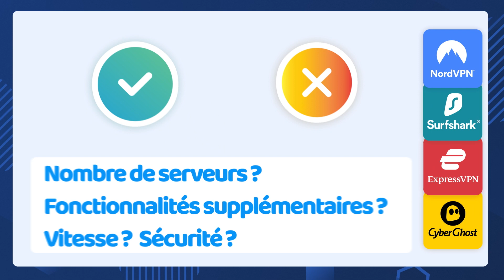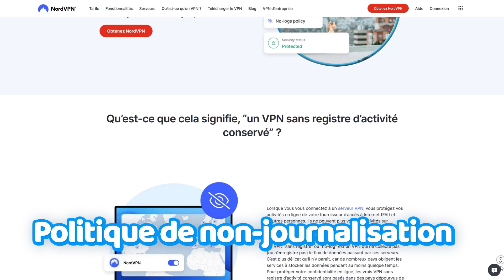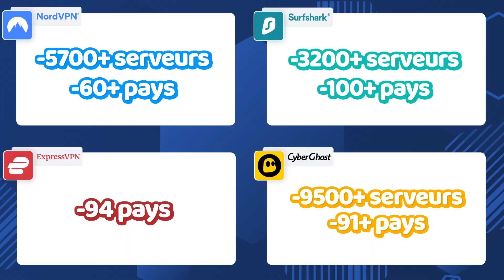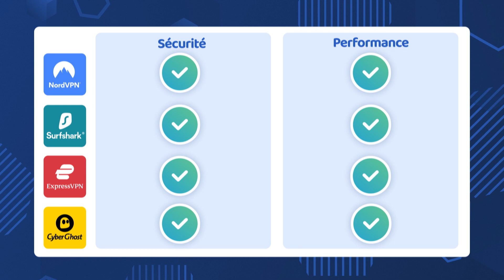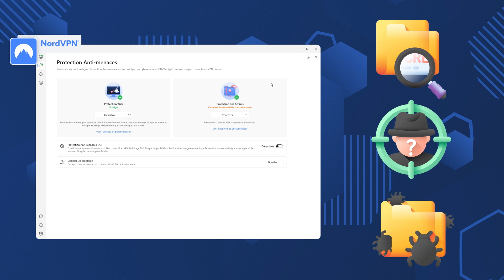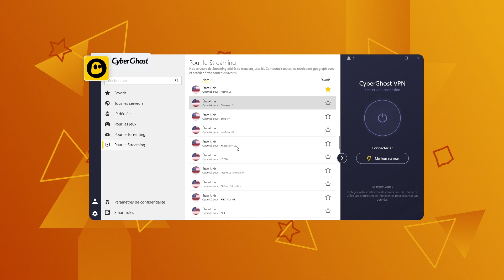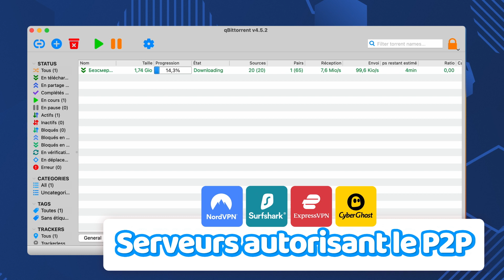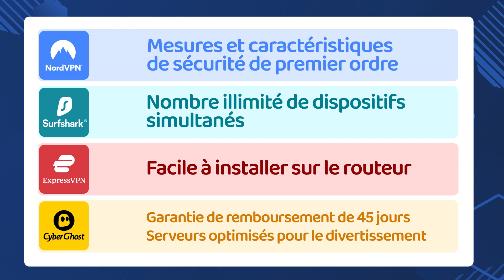NordVPN vs Surfshark VPN vs ExpressVPN vs CyberGhost | Comparaison des 4 meilleurs VPN du marché !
💥👇 Profitez des meilleures offres VPN possibles avec une garantie de remboursement sans risque de 30 jours !👇💥

NordVPN vs Surfshark vs ExpressVPN vs Cyberghost. 4 des meilleurs VPN du marché, oui, mais lequel répond le mieux à vos besoins en cybersécurité ? Dans le comparatif VPN d'aujourd'hui, je vais parler des avantages et des inconvénients de chaque VPN, afin que vous sachiez lequel est fait pour vous.

\\N-TIMESTAMPS///
0:00 Introduction
0:22 Mesures de sécurité et de protection de la vie privée
1:24 Parc de serveurs
2:56 Résultats des tests de performance
4:42 Caractéristiques les plus remarquables :
4:55 - NordVPN
5:56 - Surfshark VPN
6:20 - ExpressVPN
6:45 - Cyberghost
7:21 Streaming et torrenting
7:50 Prix
8:24 Appareils et facilité d'utilisation

Si vous souhaitez examiner chaque fournisseur en profondeur, nous avons des revues complètes pour chacun d'entre eux !